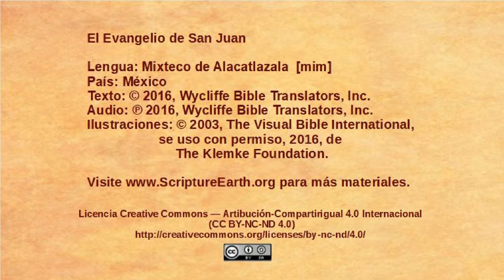Mixteco de Alacatlatzala - John 18:28-40 - Pilate questions Jesus [mim]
Playlist ScriptureEarth for more resources.